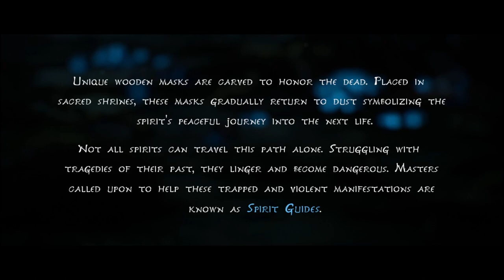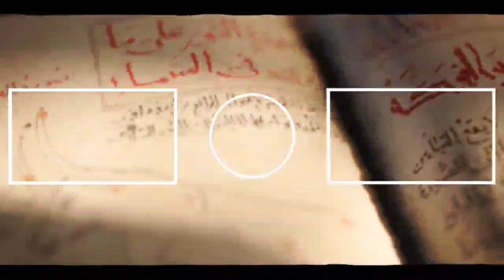Kena Bridge Of Spirits Full Game Playthrough 2022 - Kena Bridge Of Spirits Part 1 1080P 60 FPS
Kena Bridge Of Spirits Full Game Playthrough 2022 - Kena Bridge Of Spirits Part 1 Full Game Walkthrough 2022 - Free To Use Gameplay (NCG)

Kena: Bridge of Spirits is a narrative-driven action game that combines fast-paced combat and exploration. As the young Spirit Guide Kena, who is looking for the revered Mountain Shrine, unravels the history. With the aid of the Rot, Kena's endearing (but potent) spirit companions, help free the spirits imprisoned in a forgotten village.

1. Processor:- AMD Ryzen 5 3600
2. Motherboard:- Galax B450
3. Ram:- Crucial 8GB
4. Storage:- M. 2 500GB, 1TB HDD
5. Graphic Card :- Zotac GTX 1650 GDDR6 1-Click OC Edition
6. Cabinet:- ANT ESports Cabinet
7. Power Supply:- ANT ESports 500W

BHIM - mrsaxena578@upi
PhonePay - coopwalkthrough@ibl
GPay - rjack7679@okaxis

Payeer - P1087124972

❌Note ⭕

1. kena bridge of spirits
2. kena bridge of spirits gameplay
3.  kena bridge of spirits walkthrough
4. kena bridge of spirits gameplay pc
5. kena bridge of spirits full gameplay
6. kena bridge of spirits pc
7. pc walkthroygh
8. new game 2022
9. kena bridge of spirits gameplay part 1
10. kena bridge of spirits gameplay hd

COOP Walkthrough
coopwalkthrough